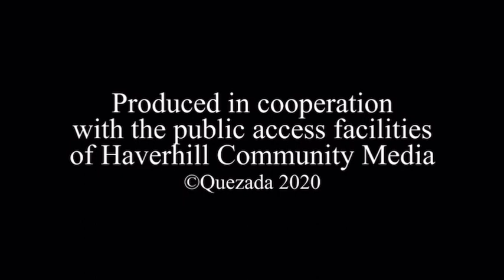Discapacidad sin Barreras invitado Joel Katthar